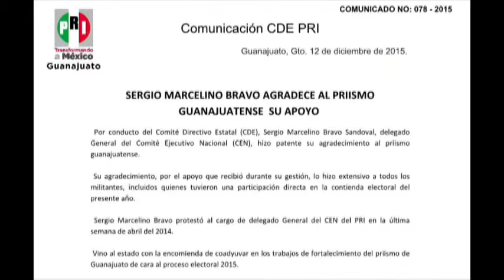El nuevo delegado del Comité Ejecutivo Nacional del PRI en Guanajuato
Antonio Lugo Morales, afirmó que revisará qué se ha hecho mal al interior del partido y reconoció que no han sido atendidos los “liderazgos naturales” que se tienen en Guanajuato.